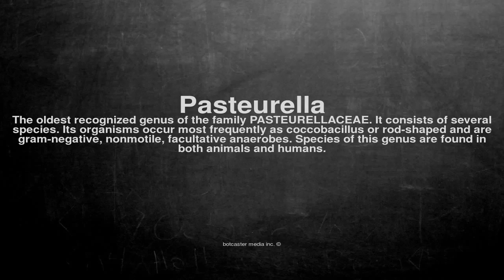Medical vocabulary: What does Pasteurella mean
What does Pasteurella mean in English?